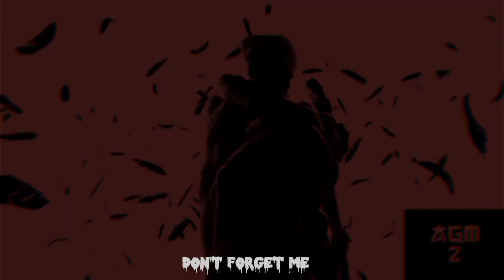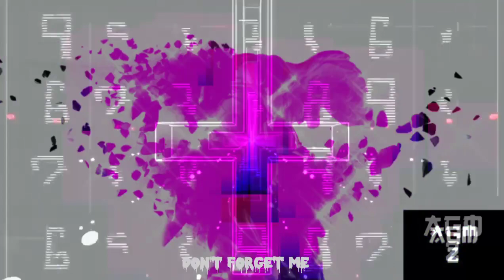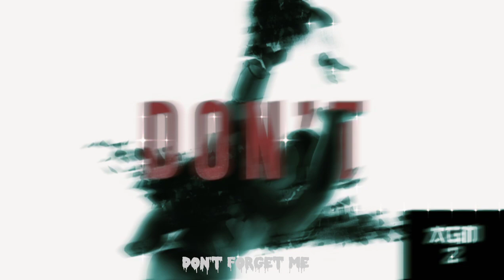KORN SULLIVAN KING WALKER